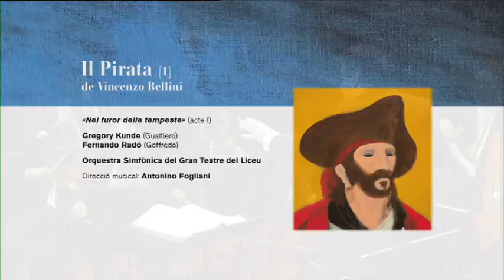Fragment IL PIRATA (2012-13) «Nel furor delle tempeste»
IL PIRATA de Vincenzo Bellini

«Nel furor delle tempeste» (acte I)

Gregory Kunde (Gualtiero)
Fernando Radó (Goffredo)

Direcció musical: Antonino Fogliani